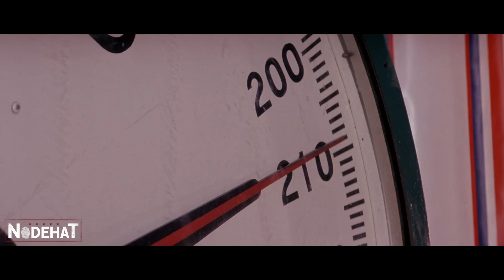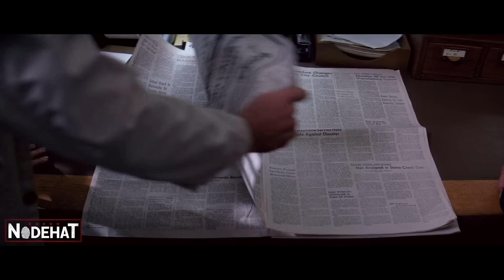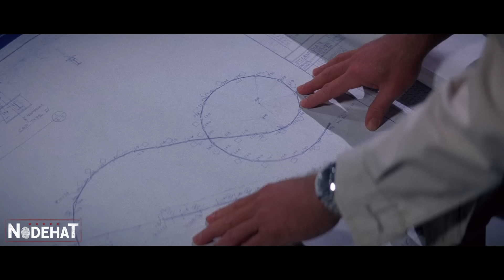MONTANHA RUSSA tem TRILHOS DESTRUÍDOS durante o percurso e ARREMESSA os carrinhos por todo o parque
Nome do Filme: T3rr0r n4 M0nt4nh4 Russ4 (1977)